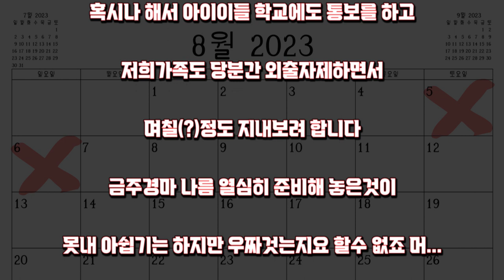[경마] 긴급공지! 8월 첫주는 못만나고 다음주에 만납시다 (항시 건강 조심하시기를)